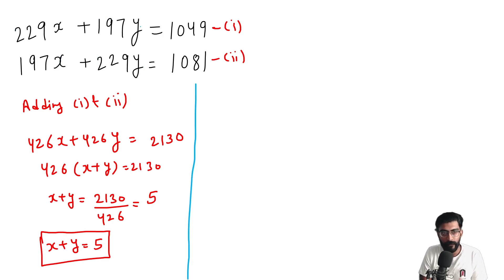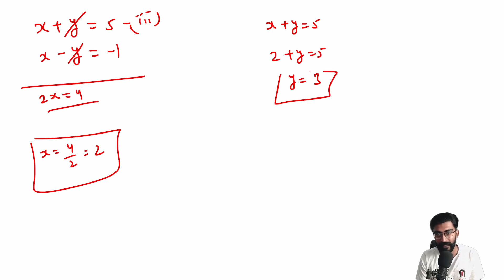229x + 197y = 1049 and 197x +229y = 1081 | linear equations in two variable | Shortcut method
DO minute bhi nhi lagenge is question ko ,

229x + 197y = 1049 and 197x +229y = 1081 | linear equations in two variable | Shortcut method

Telegram.me/InductiveAcademics